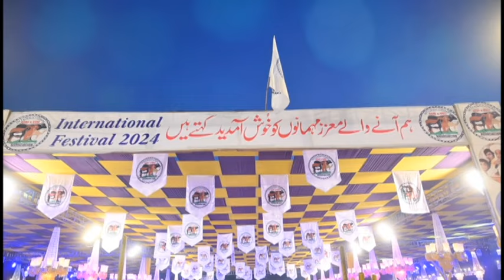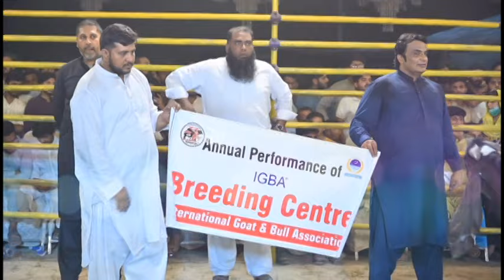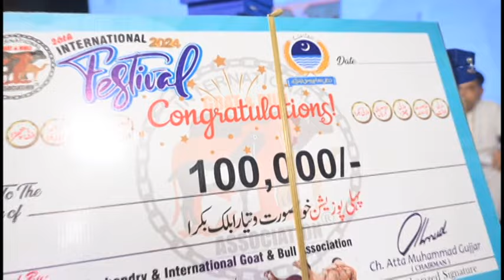International Festival 2024 Organised By IGBA & Agriculture University Of Faisalabad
International Festival 2024 Organised By International Goat & Bull Association & Agriculture University Of Faisalabad . Thousand of Peoples Have Visited This Great Event . There are about 17 Different Animals Category in the Festival included Beautiful Nukra Goat , Ablak Print Goat , Makhi Cheena Goat , Lyallpuri Beetal Goat , Teddy & Tapra Goat , Heavyweight Kajla/sheep , Beautiful Nukra & Cross Heavyweight Bull , Beautiful Camel & Heavyweight Camel and some other categories . Thank You very Much Everybody For Visiting and Enjoying our Great Great Event .